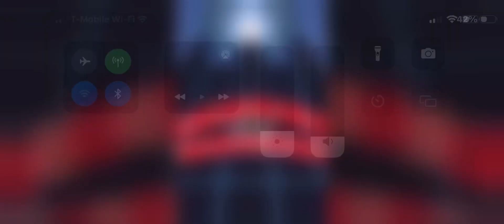Rolling sky virtual futuristic network (Fanmade)